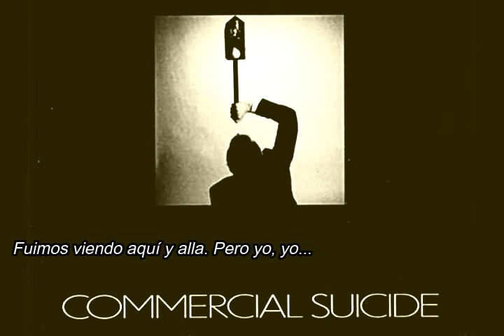Colin Newman ~ “But I” [Subtitulado]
This account does not get money with this video.